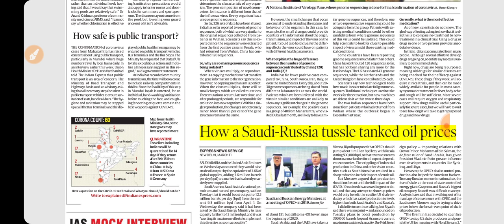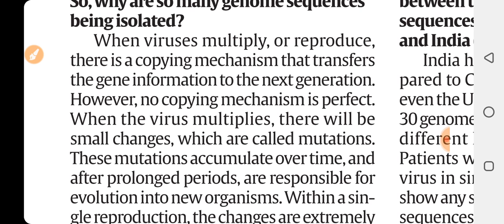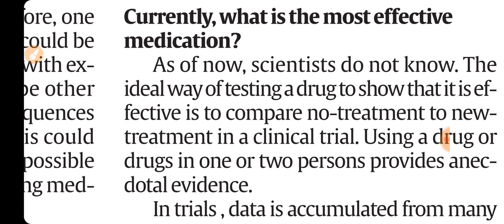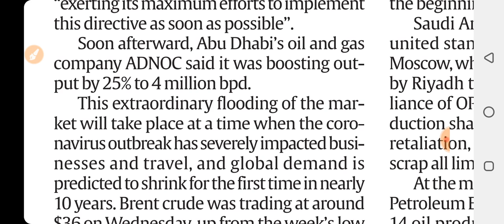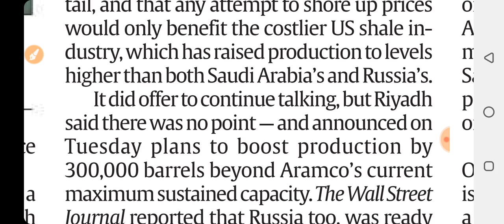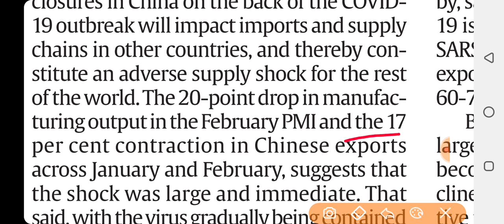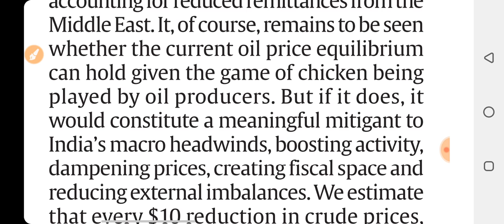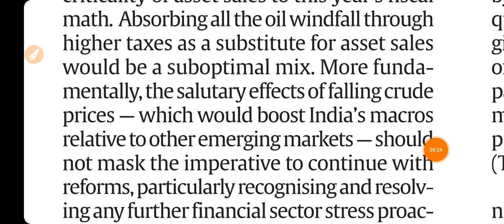The Indian Express Newspaper Analysis 12/03/20